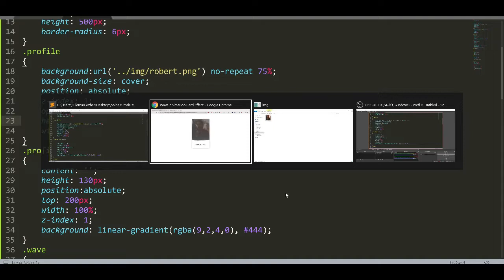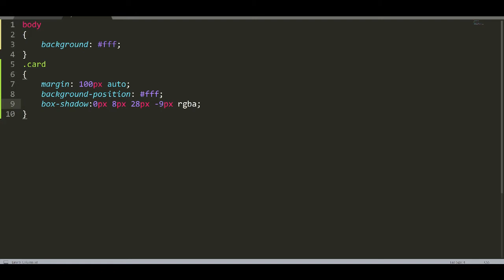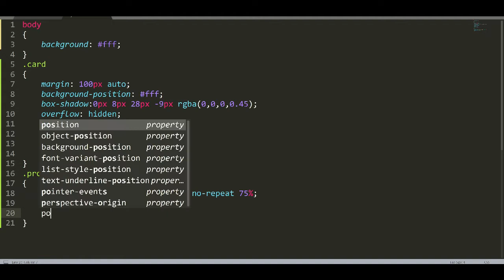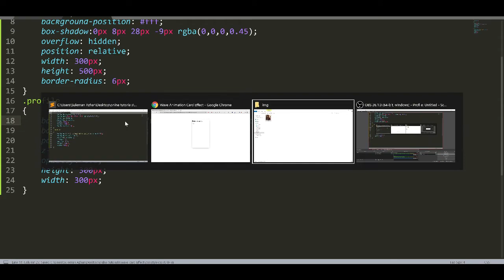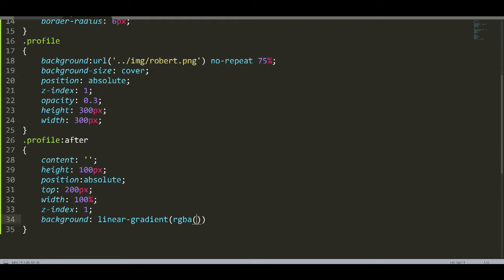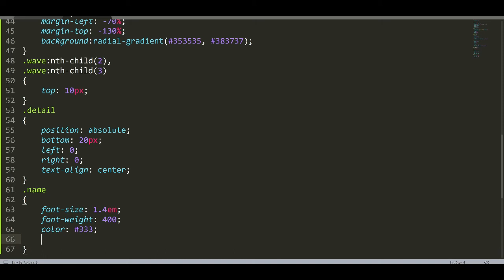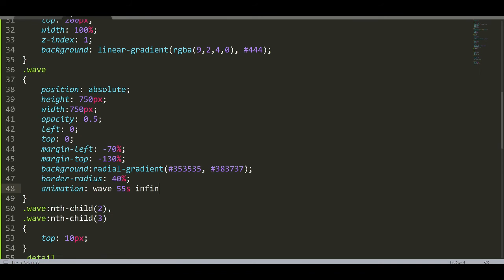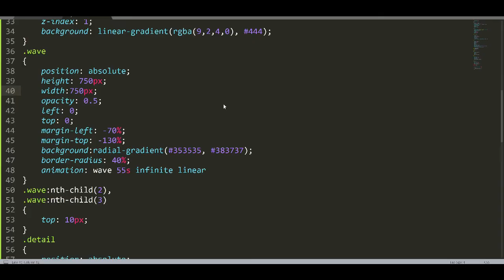How to Create Wave Animation Effect Using HTML & CSS